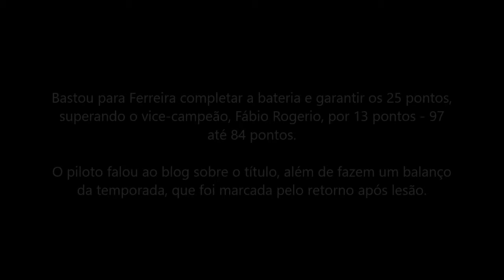Elizeu Ferreira chega ao décimo título Sul-mato-grossense de Motocross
O piloto de Rio Verde (MT) conquistou o seu décimo título Sul-mato-grossense de Motocross, no dia 08 de dezembro, em São Gabriel do Oeste (MS), na categoria MX4. O título foi garantido com vitória, superando toda dificuldade proporcionada pela chuva, que deixou a pista em condições críticas.

Bastou para Ferreira completar a bateria e garantir os 25 pontos, superando o vice-campeão, Fábio Rogerio, por 13 pontos – 97 até 84 pontos.

O piloto falou ao blog sobre o título, além de fazem um balanço da temporada, que foi marcada pelo retorno após lesão.

Apoiam Ferreira os seguintes parceiros.

Ultrapopular
Serra Verde
Bom Preço
MX Motos
Moto House
Veradora Lidiana
Karandá
Comercial Pantanal
Prefeitura
Bruto D+